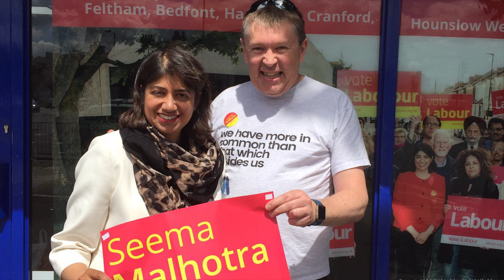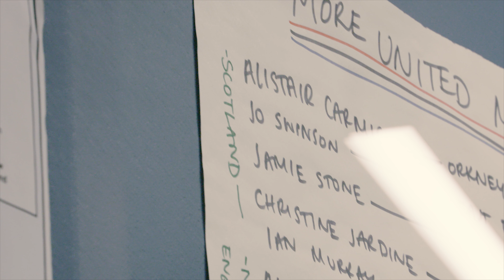A New Crowdfund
More United started as an idea that politics could be done differently. Our mission? To back people, not parties. We find great politicians from all parties, help them get elected and then make an impact in Parliament.

Today, we're a movement of 100,000 people, we raised half a million pounds and helped to elect 34 MPs from 4 different parties.